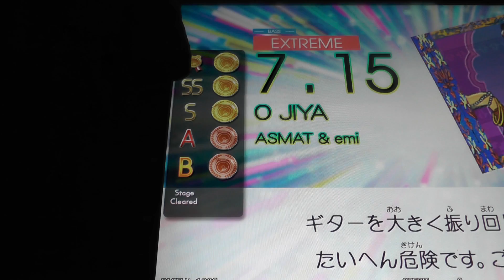『GITADORA Tri-Boost GuitarFreaks』 O JIYA （ASMAT & emi） （EXTREME BASS 7.15）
『GITADORA Tri-Boost GuitarFreaks』 O JIYA （ASMAT & emi） （EXTREME BASS）
ギタドラ
Lv7.15

2016/07